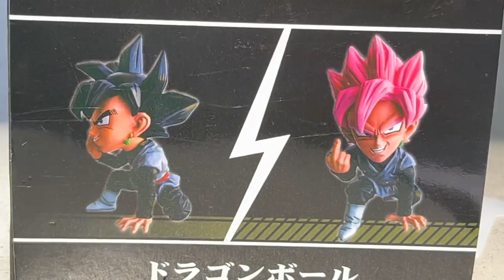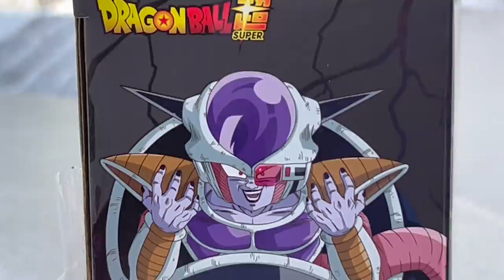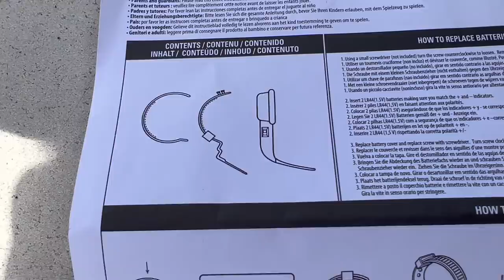Unboxing GOKÚ tirando dedo grosero y detector de energía de Freezer.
Me tope con una figura algo curiosa y quise compartirla con ustedes y con un extra.